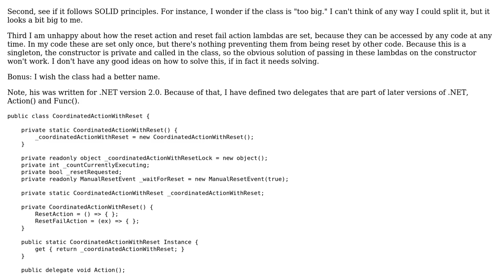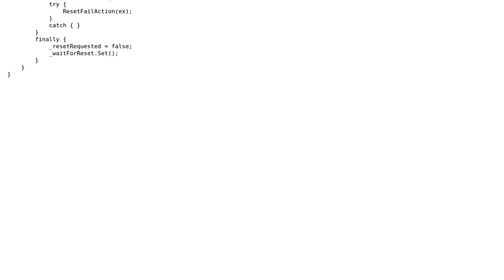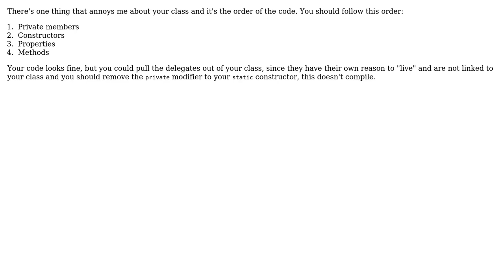Code Review: Safely resetting an outside service that handles requests from multiple threads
With thanks & praise to God, and with thanks to the many people who have made this project possible! You are responsible for your own actions.